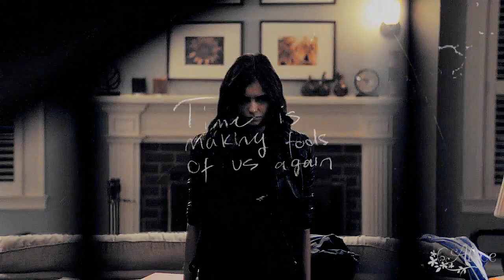►Katherine Pierce | Kiss my eyes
Watch in HD please, it's so much better!!

Hey guys! It's been a long time since I uploaded my last video because of holidays, studies... But finally I'm back with more videos and of course I had to vid Kat again because I really miss her LL

Hope you all like this video, and I really hope you like all of the projects that I have in my mind for this September, I'm so sorry for dissapearing for such a long time, I'm really happy to be back here again with all of you!

I want to dedicate this video to some people I've really missed: SaskiaProdzzX, TVDLover, teamezria53098, Sharon Diary and many more, I love you guys!

Song: Prelude 12/21 - AFI